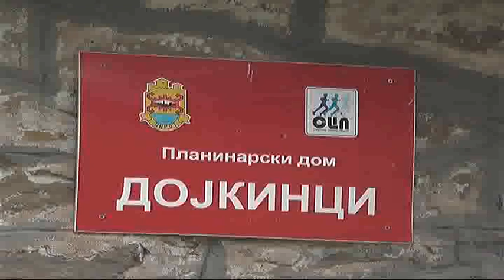KARAULA DOJKINCI 19092018 mpeg4